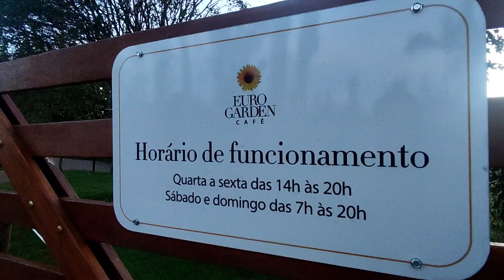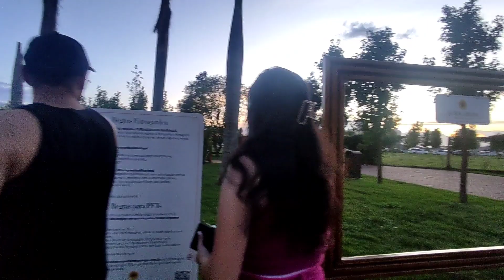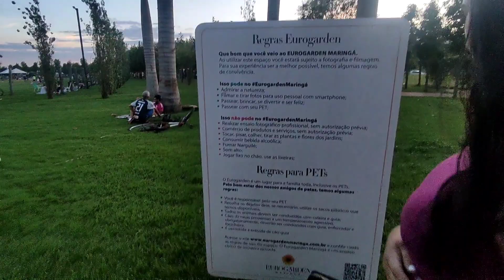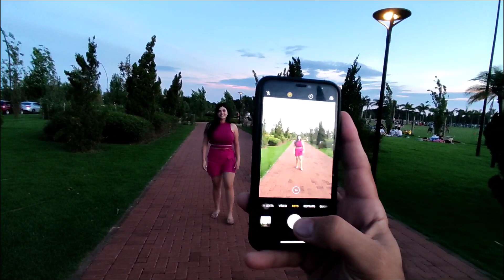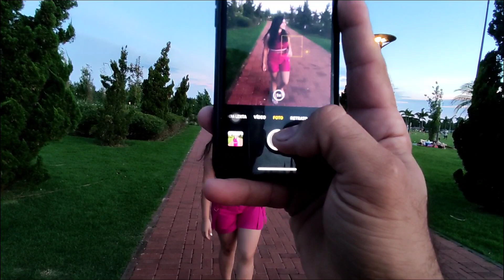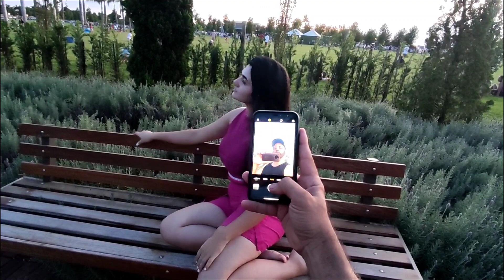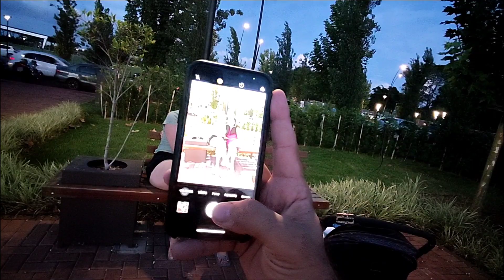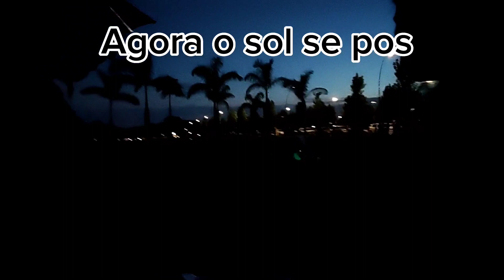Lugar para visitar em Maringá Pr, Euro Garden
Euro Garden em Maringá Pr

Lugar para visitar em Maringá Pr
O que fazer em Maringá Pr?

se você está procurando um lugar para visitar em Maringá Pr? O Euro Garden é perfeito.

para passear, levar a família, o cachorro, tirar fotos e passar um dia maravilhoso.

Vou deixar o endereço do Google para vocês visitarem.